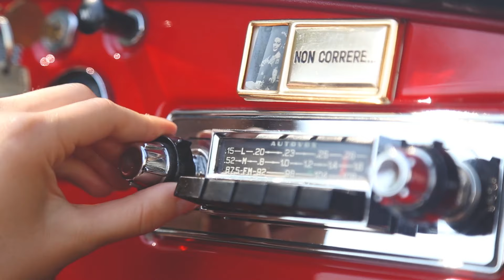Se non sei con me - Nicole & Federica ft. Michel (Video Ufficiale)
MACCHINA
Auto Moto Amici di Rimini
Sergio Zaghini

LOCATION
° Bagno TIKI26 Rimini

° Gelateria "Della Fontata" Rimini
Viale Antonio Beccadelli, 1, 47921 Rimini RN

RINGRAZIAMENTI

° Emanuela Zanni

° Gabriele Pagliarani
Il Bagnino più famoso d'Italia

° Francesco Rizzuto

REGIA \ RIPRESE \ MONTAGGIO
Alessandro Pelegatta

Assistenza in loco:
Simone Felici

Martina Sampieri

TESTO: Nicole Behare, Federica Nappi, Michel e Ilenia Smedile

MIX E MASTER: Manuel Bongiorni

DIREZIONE ARTISTICA R MUSICALE: Ilenya Smedile

°FOLLOW NICOLE

°FOLLOW FEDERICA